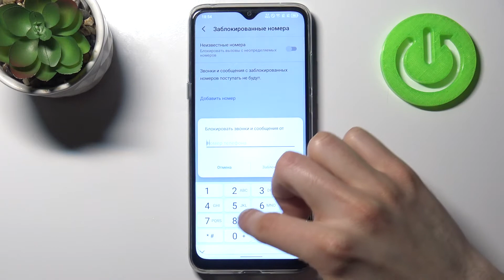Как добавить номер в черный список на TCL 20 SE / Запрет на звонки нам на TCL 20 SE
Привет. В этом видеоролике поговорим о TCL 20 SE. Если какой-то номер все время отвлекает вас от важных дел с помощью TCL 20 SE, то вы можете добавить номер в черный список и таким образом запретить звонить вам на TCL 20 SE. Блокировка номера телефона на TCL 20 SE.

Как заблокировать номер на TCL 20 SE? Как добавить номер в черный список на TCL 20 SE? Как запретить номеру звонить мне на TCL 20 SE? Как добавить контакт в чс на TCL 20 SE? Как отключить входящие звонки на TCL 20 SE?